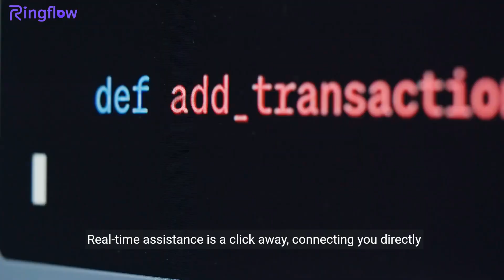📞 How to Call Google Customer Service | Quick & Easy Guide [2024]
🔍 Need assistance with Google services? Watch this step-by-step guide on how to call Google Customer Service in 2024. Our tutorial covers the latest methods to connect with Google support, ensuring you get the help you need efficiently.

📱 Learn the exact steps to reach Google's customer support team, whether you're facing issues with Gmail, Google Drive, or any other Google product. Save time and frustration by following our comprehensive tutorial.